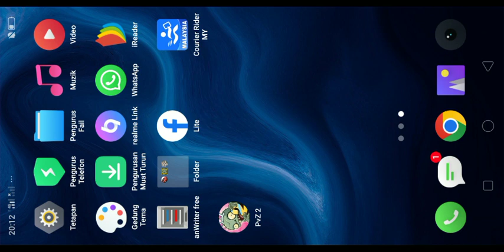Plants Vs Zombie 2 - Nak lawan bos tiba jadi keluar sendiri 😭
KOMEN✔️

Follow Tiktok saya sbb ada banyak vidio gmba kereta yg mesti korang minat

Bantu hadir support ❤️